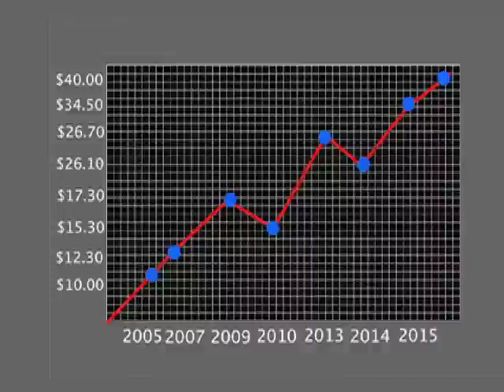Alza del huevo llega a los 40 pesos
Población potosina ve afectada su economía